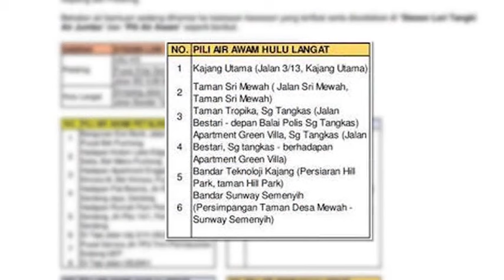士毛月滤水站恢复运作 四县市水供逐步恢复 [20161029]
雪兰莪州河水污染引发水供危机，民怨沸腾。雪州水供公司今天宣布，关闭长达1个星期的士毛月滤水站，已经在今早恢复运作，当局将尽快分阶段，把净水输送到四个水供受影响县市的蓄水池。与此同时，天然资源及环境部长拿督斯里旺朱乃迪承诺，当局必定会揪出污染水源的幕后黑手，确保违法者受到法律制裁。